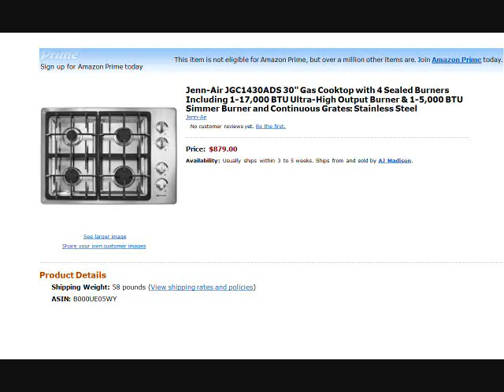StoveTops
stovestops stove electric stoves gas stoves GE stoves